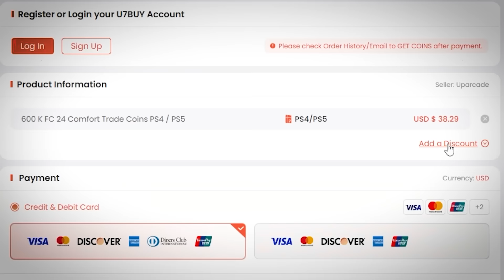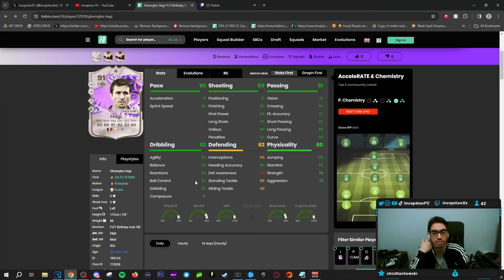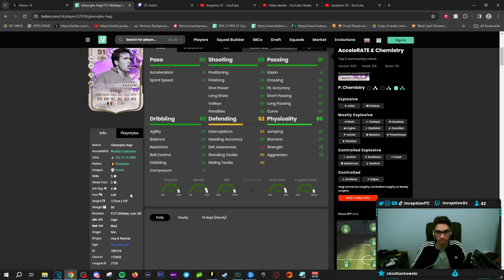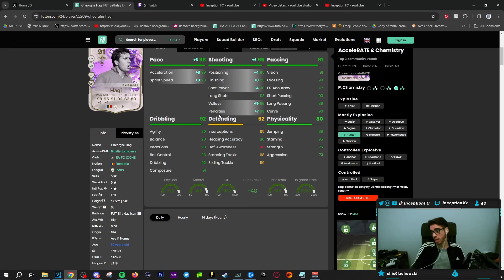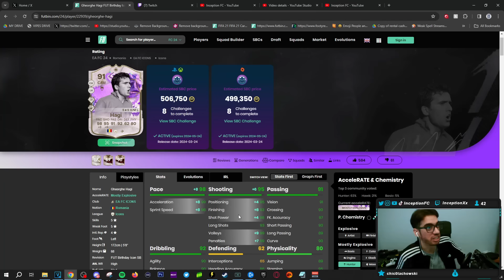5⭐5⭐ 91 ULTIMATE BIRTHDAY ICON HAGI SBC PLAYER REVIEW | FC 24 Ultimate Team